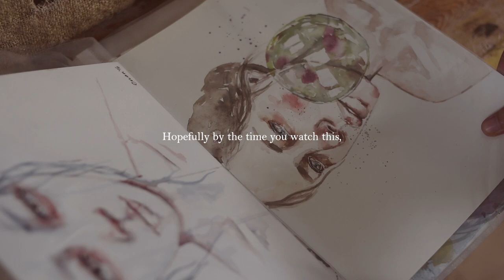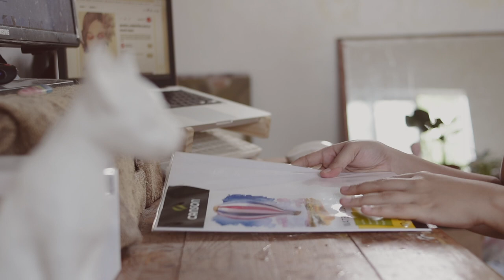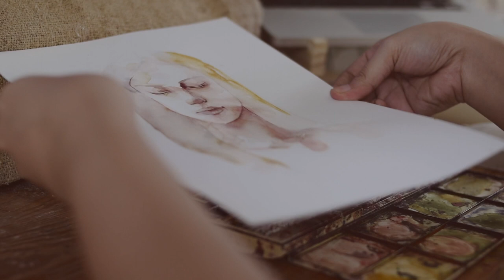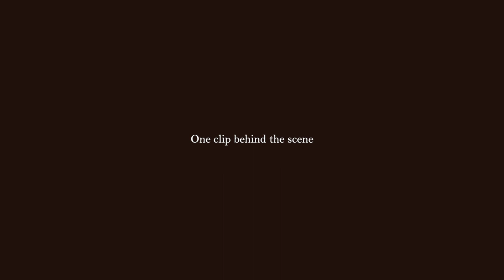Watercolor paintings quick flip-through, sketching and painting demonstration | enon art vlog ep. 47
In this video, I made a quick flip-through my early watercolor paintings since 2015. These are just some, hopefully I can get to upload them all on my website.

I also demonstrated painting in watercolor on a 200GSM paper. I made the cuts easily bearable so I think you can paint along with me. And hey, this is how I learned to paint in watercolor before -- by watching videos such as this. So I hope I added to the arsenal.

Honesty - Relaxing Acoustic Folk Guitar Music
Ottawa - Relaxing Acoustic Folk